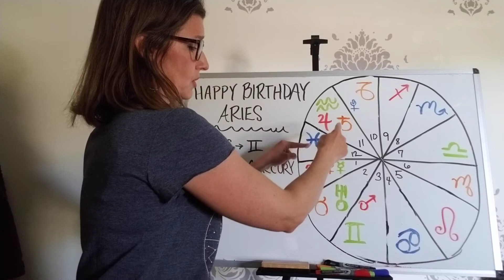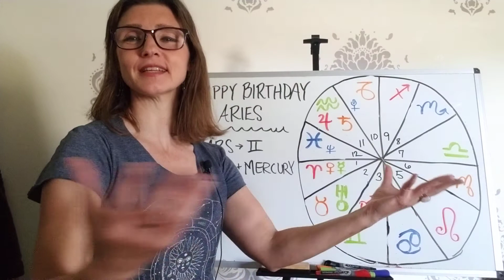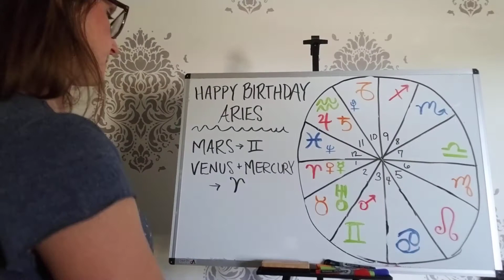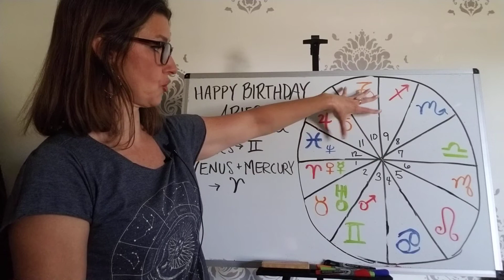Happy Birthday Aries the Ram 🐏 ♈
Dear Aries the Ram, your keywords are "I Am" and your most likeable trait is your courage. This year is going to be very active in communications. You may be working on two different types of communication. Plus with you hosting Venus, the Planet of Love, it will be about the love you want to receive for you. Your Birthday New Moon will give you opportunities. Let's Follow the Planets.